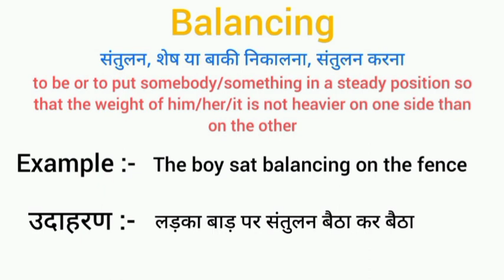Balancing meaning in hindi | balancing ka matlab kya hota hai | word meaning English to hindi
balancing meaning in hindi
balancing ka matlab kya hota hai
english to hindi
word meaning
what balancing
balancing का हिंदी अर्थ